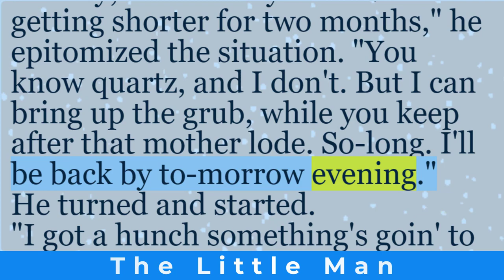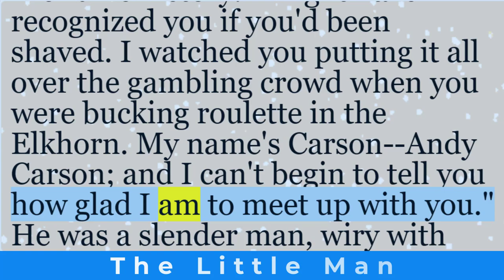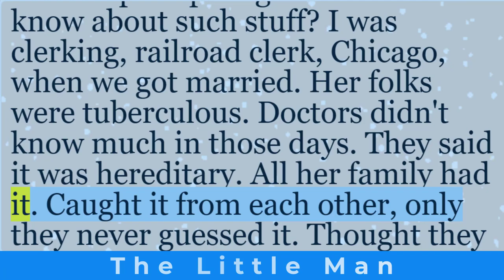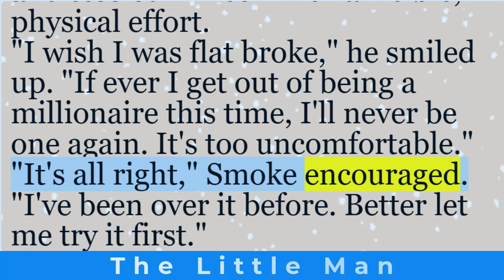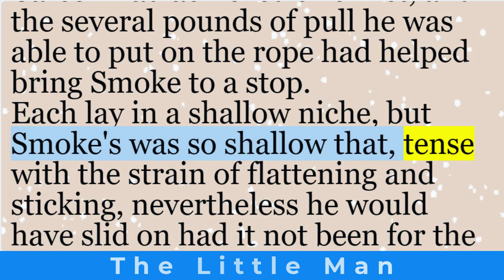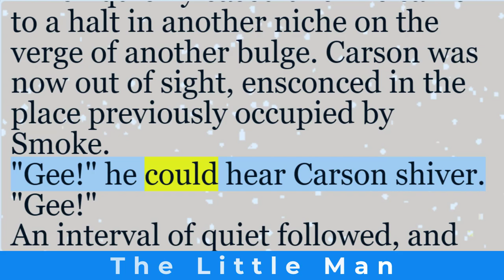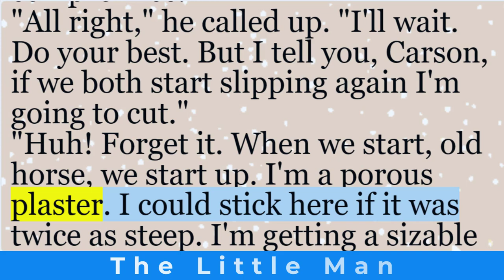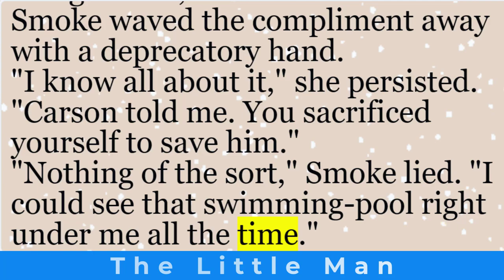Learn English through story | “The Little Man” by Jack London | English short stories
“The Little Man” by Jack London is a captivating adventure set amidst the rugged wilderness. In this tale, we meet Smoke, a determined man with a penchant for risk-taking. His partner, Shorty, is more cautious, fearing the treacherous glacier that looms ahead.

The story unfolds in the Stewart River region, where Smoke and Shorty seek the elusive Surprise Lake—a gold-bottomed sheet of water that has confounded miners for generations. Their quest leads them through a maze of valleys, glaciers, and bizarre landscapes.

As Smoke descends into a valley, he glimpses the peacock-green shallowness of Surprise Lake. The surrounding mountains defy logic, their peaks and crags jumbled like a Dore nightmare. Amidst this chaos, Smoke grapples with the mystery of the lake and the tantalizing gold beneath its surface.

“The Little Man” explores themes of determination, risk, and the allure of the unknown. London’s vivid descriptions transport us to a realm where nature’s whimsy clashes with human ambition.